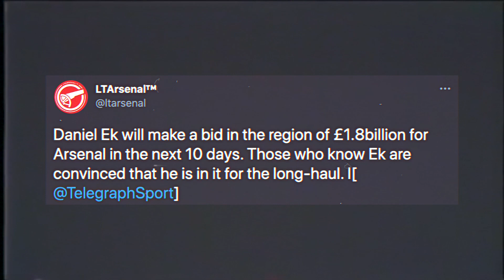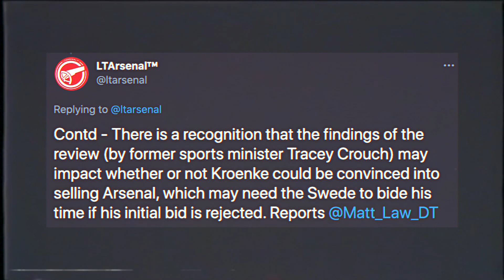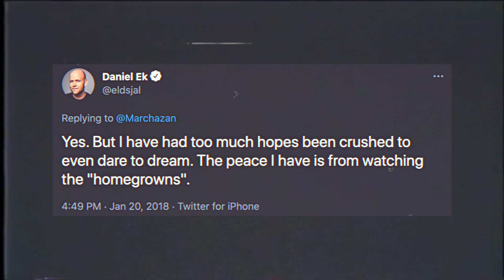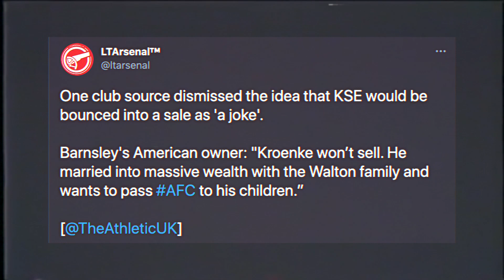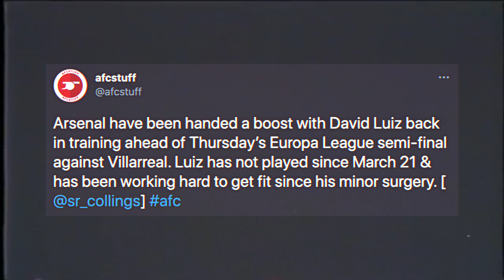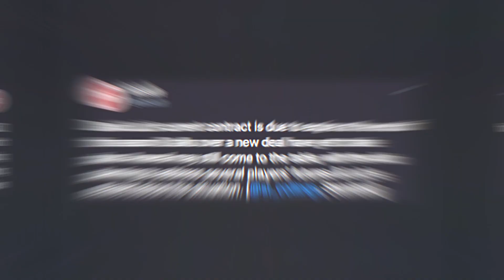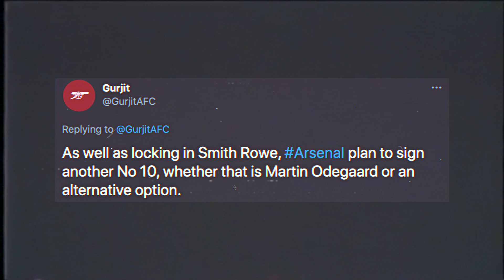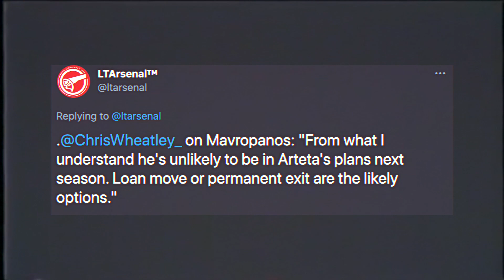Daniel Ek Makes £1.8 Billion Arsenal TAKEOVER Bid? | David Luiz New Contract Offer?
In the latest Arsenal news today I discuss Daniel Ek Arsenal takeover bid of £1.8 billion as well as Stan Kroenke selling Arsenal! I will also talk about David Luiz injury update and Arsenal future! What other Arsenal news 2021 should discuss!

COYG :)